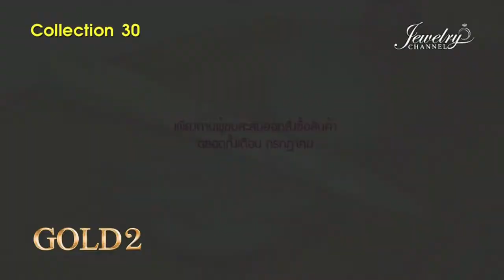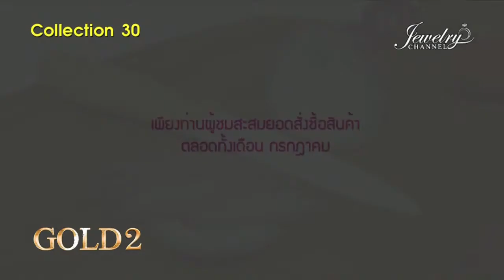โกเมนอัญมณีหนึ่งในนพเก้ามาพร้อมตัวเรือนทองคำราคาพิเศษ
รายการ Carat&Gold2

ช่องทางการรับชม Jewelry Channel
- PSI ช่อง 152 และ 164
- GMM Z ช่อง 53
- DTV ช่อง 58
- True Digital HD ช่อง 804
- True Digital TV ช่อง 804
- สามารถรับชมออนไลน์ผ่านท่าง Smartphone Ipad และ Tablet ต่างๆ ได้ที่

นอกจากนี้ทุกท่านยังสามารถเข้าไปดูรายละเอ­ียดสินค้าเพิ่มเติมได้ที่

***สั่งจองสินค้าโทร.02-105-4093***

พนักงาน Jewelry Channel ทุกคนยินดีให้บริการทุกท่านค่ะ ♥♥♥